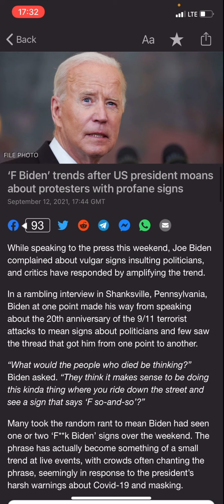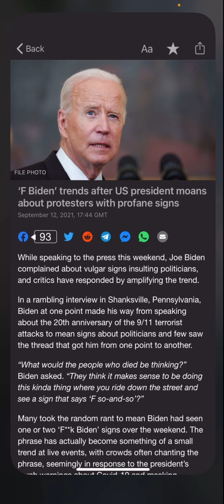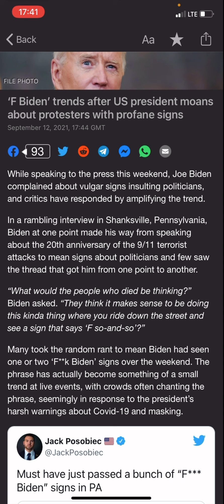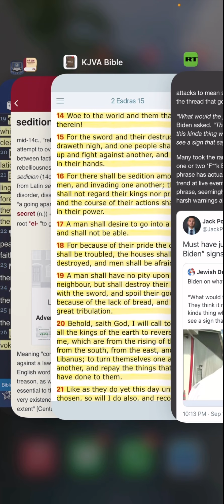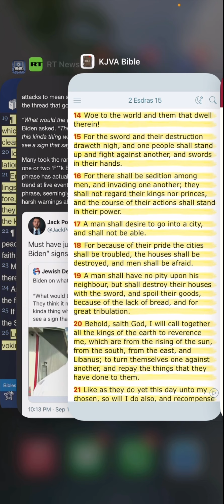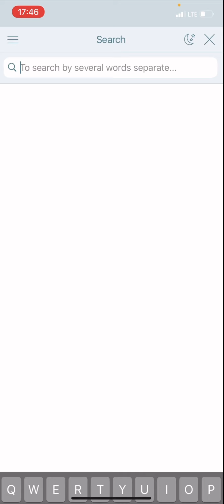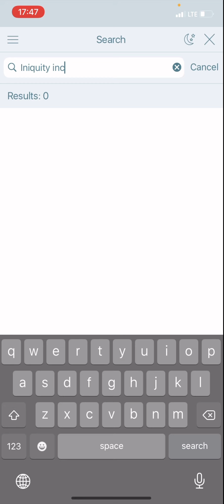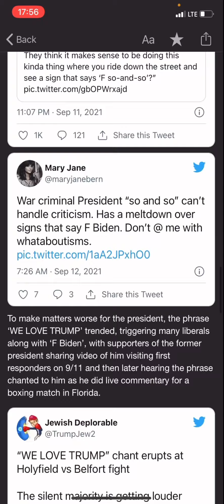2 Esdras 15:14-19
KAL HALAL YAHAWAH BA HA SHAM YAHAWASHI. DOUBLE HONORS TO THE ELDER APOSTLES OF GREAT MILLSTONE. SINGLE HONORS AND SALUTATIONS TO THE SINCERE AND FAITHFUL BROTHERS IN THE SPIRIT. QAM YASHARAHLA